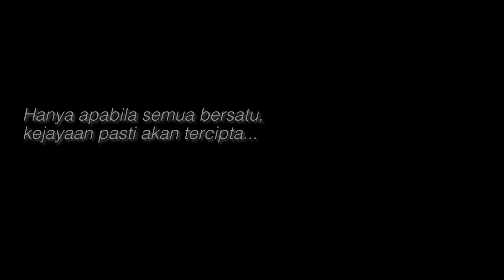Nubis Lepak Gold Coast: Nubis Nangis | Astro Arena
Untuk kali terakhir sekali yang betul-betul akhir, inilah perkongsian pengalaman Nubis dan rakan-rakan Astro Arena sepanjang temasya Sukan Komanwel Gold Coast 2018. Sedih tu jangan cakap la kan, but after all that, I just want to say thank you for the memories to everyone from the bottom of my heart.